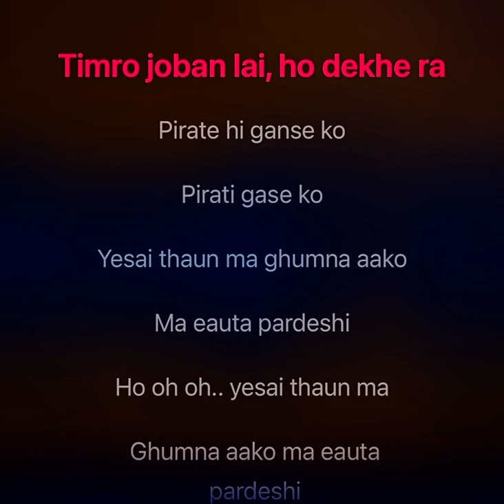Timilai dekhera Karaoke Track with lyrics